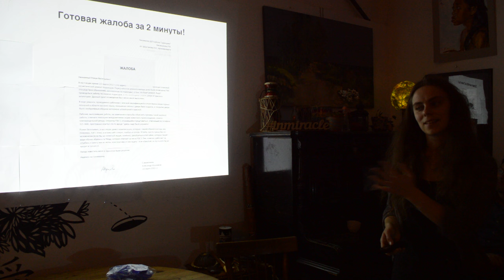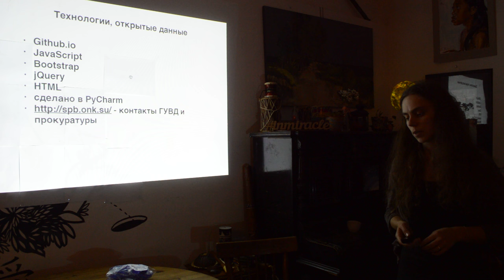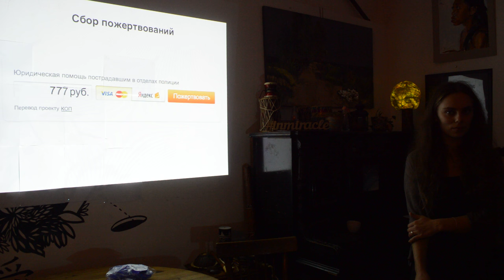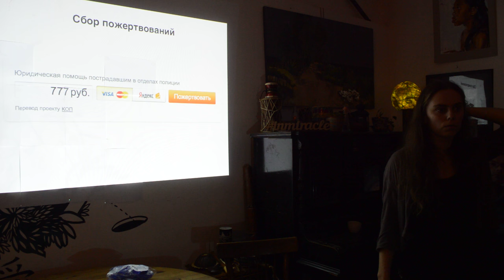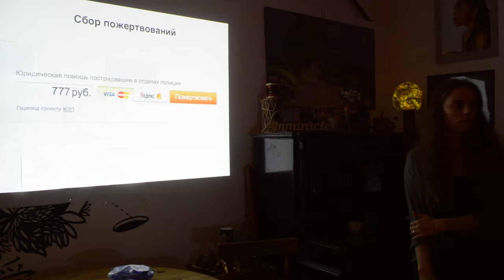Защита проектов. Часть 8. Проект "Контроль отделения полиции"